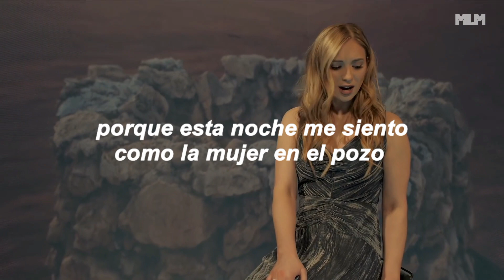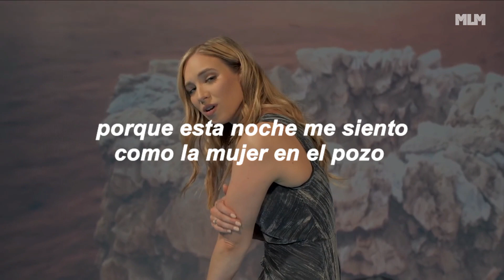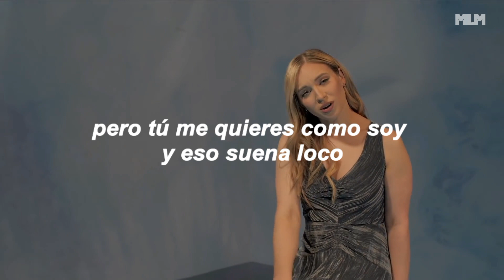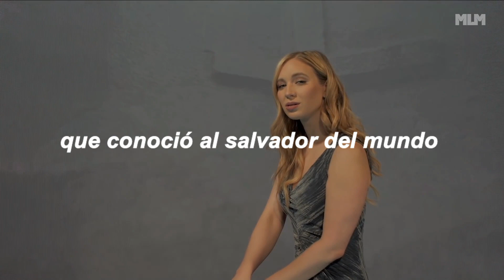Woman At The Well - Olivia Lane (sub. español + Official Music Video)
◾WOMAN AT THE WELL◾